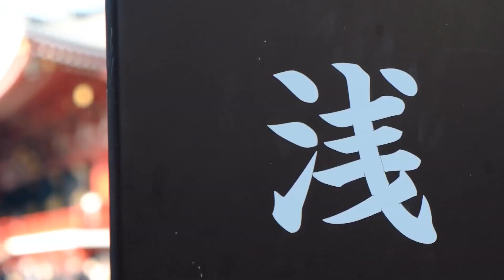Explore Tokyo - Top 10 Incredible Sights and Activities You Can't Miss | Tokyo Travel Video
Join us as we explore Tokyo and uncover the top 10 incredible sights and activities you can't miss!
Discover the best places to visit, the tastiest foods to try, and hidden gems in this bustling metropolis. From the iconic Shibuya Crossing to the serene Meiji Shrine, Tokyo offers a blend of modern excitement and traditional charm.